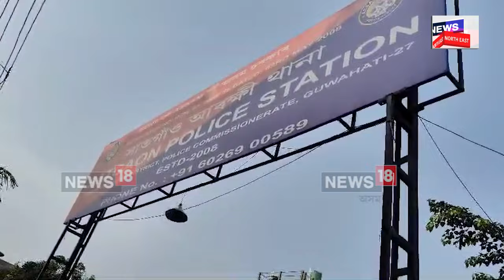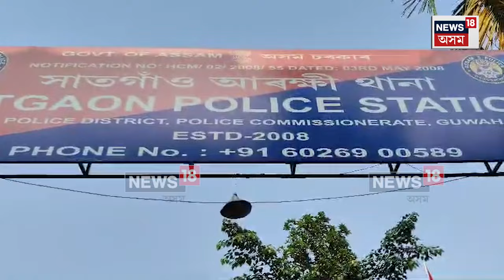Flood In Noonmati | দেওবাৰে নিশাৰ ভাগৰ পৰা অহা বৰষুণে বুৰাই পেলালে সাতগাওঁ থানা চৌহদ | N18V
লগতে চাওঁক দিনটোৰ বহু গুৰুত্বপূৰ্ণ খবৰ |